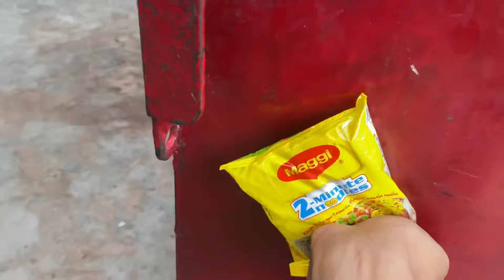My first vlog || Mere khubsurat phool💚ke sath || मैरे खूबसूरत फूल🥹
My first vlog || Mere khubsurat phoolo💚ke sath || मैरे खूबसूरत फूल💚🥹

Please  support 🙏
I hope you guys you enjoy my video❤️